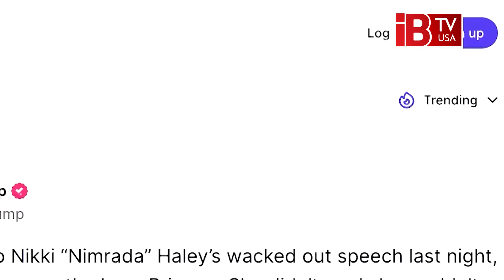এখন নিকি হ্যালিকে উড়িয়ে দিতে চান ট্রাম্প | Trump Election | USA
Now Trump wants to fire Nikki Haley